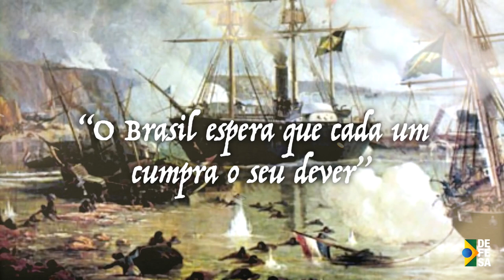Homenagem do Ministério da Defesa aos 157 anos da Batalha Naval do Riachuelo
Assista ao vídeo do Ministério da Defesa em homenagem ao aniversário de 157 anos da BatalhaNavalDoRiachuelo, data magna da Marinha do Brasil.